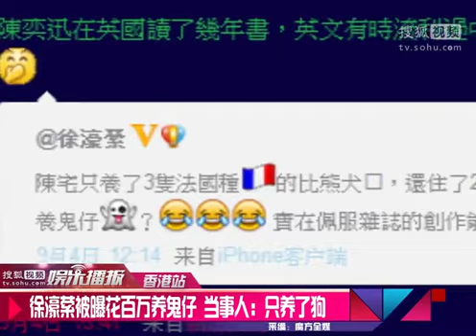徐濠萦被曝花百万养鬼仔 当事人：只养了狗